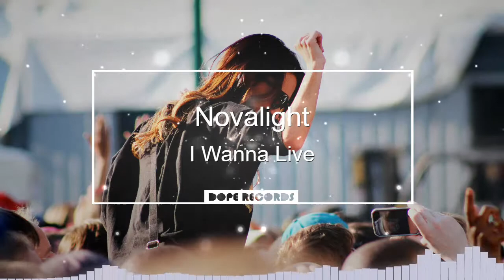🎵 Novalight - I Wanna Live🎵 [NO COPYRIGHT MUSIC] 🔊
🎧Best non-copyrighted music. Free to use for your YouTube videos thanks to Dope Records &Co.🎬 💯🎶🎵

❗❌IMPORTANT
You are free to use our music in your videos. When you are using this track, we simply ask that you put this in your description (Copy&Paste):

Track: Novalight - I Wanna Live
Music provided by Dope Records

I Wanna Live by Novalight is posted under a Creative Commons License.